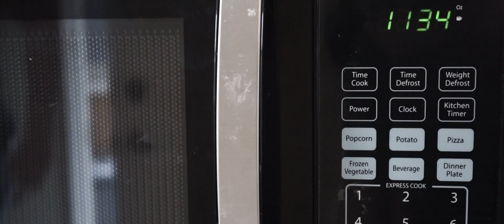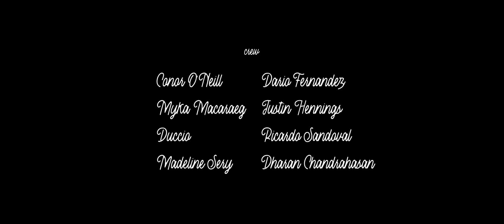Good Times - Suspense Thriller Short Film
Good Times, a suspense thriller indie short concept film. A college junior gets caught between the delusions of a maniac and the rage of a killer.

Now, long story;
We started production on this project in August of 2018. The original script was 20 pages long, with four characters, and three overlapping stories that came crashing together for a grand finale. We didn't have the budget nor the necessary equipment but we went ahead with production. But our enthusiasm was met with technical issues and scheduling conflicts. I made a lot of mistakes and learned a lot from it. December of 2019 I revisited the unfinished edit and got inspired. We managed to get some usable footage from the four days of filming. And this short was put together from that footage. I hope you enjoyed it.